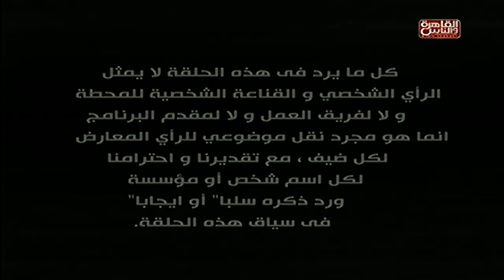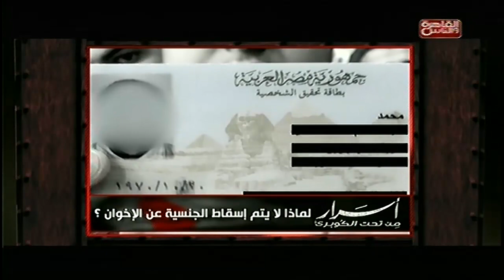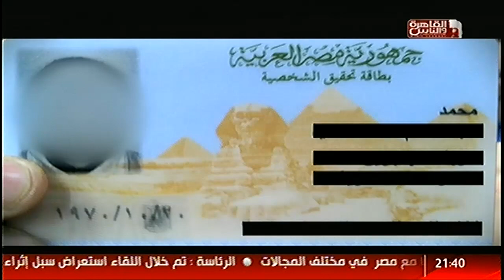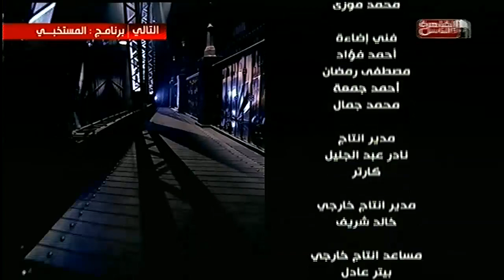الجنسية المصرية .. وسيناء فى حالة حرب فى أسرار_من_تحت_الكوبرى 11مايو